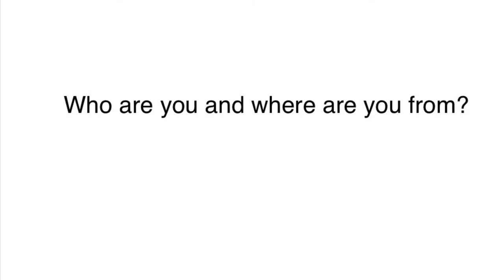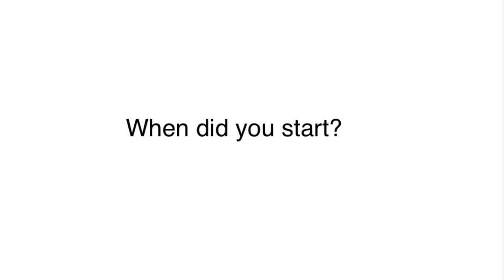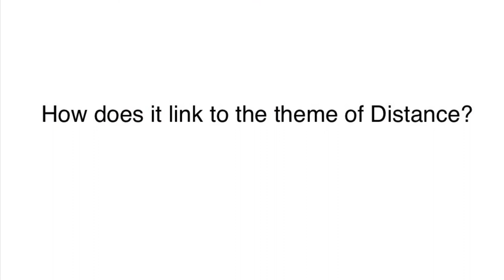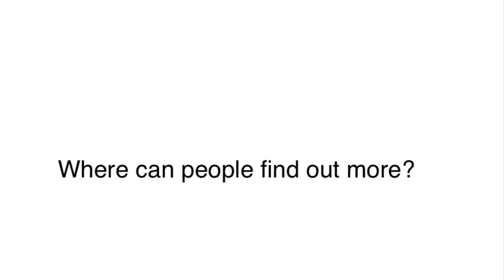Artist interview with Joel Clark for Lacuna Festivals 'Distance 2021'